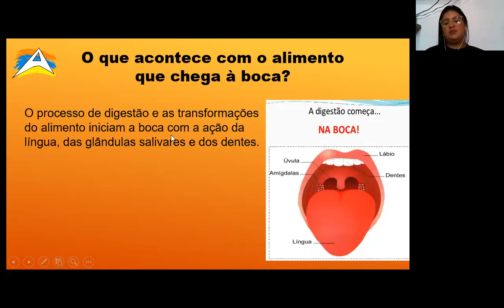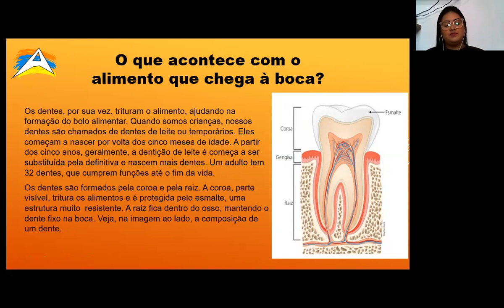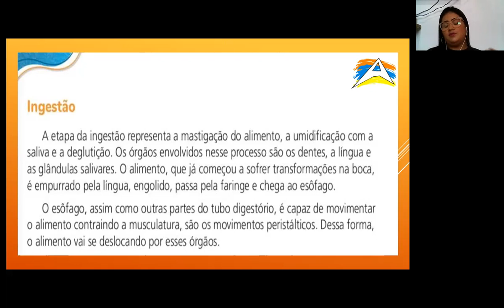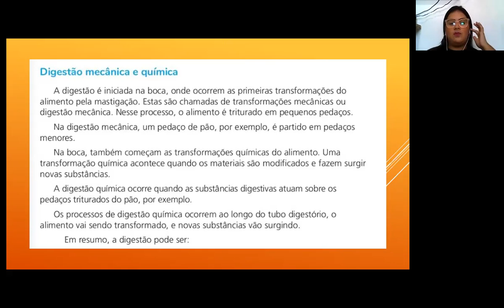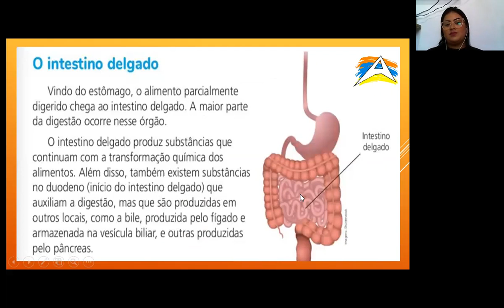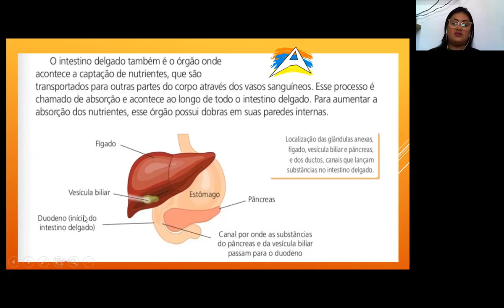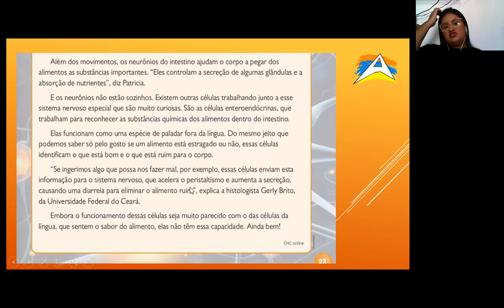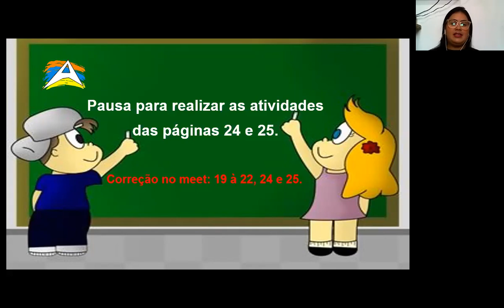Ciências 5º ano fundamental / cap. 11 (parte 2)